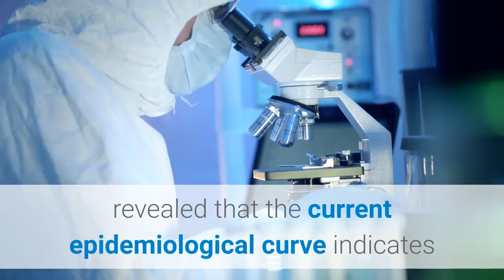How Saudi Arabia developing corona vaccine